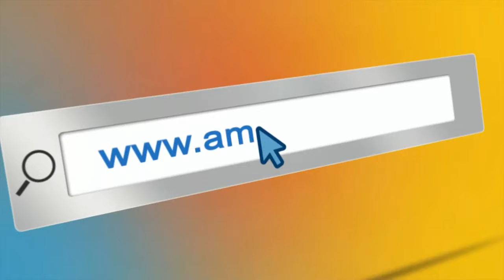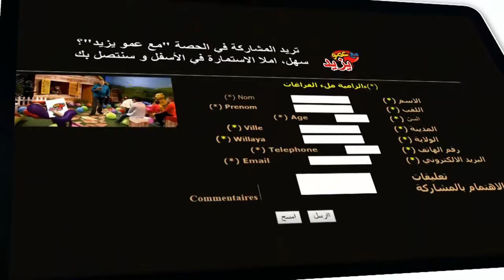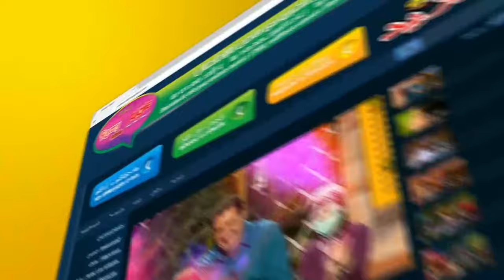"Maa Amou Yazid" EP 67 مع عمو يزيد" الحلقة " du 15 Novembre 2016